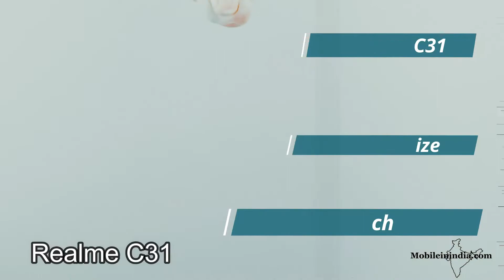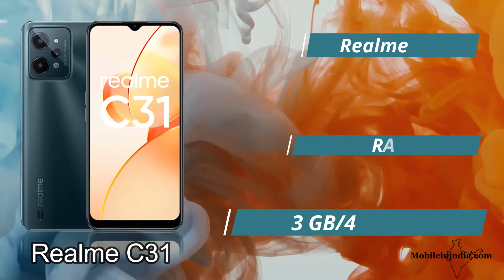REALME C31 | Specifications | Price in India